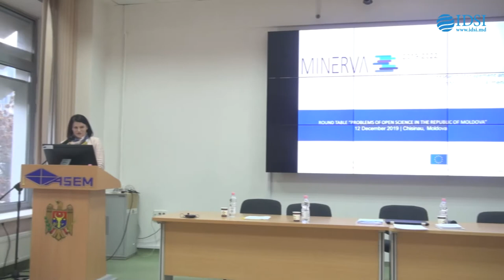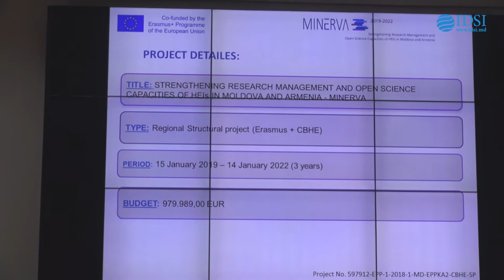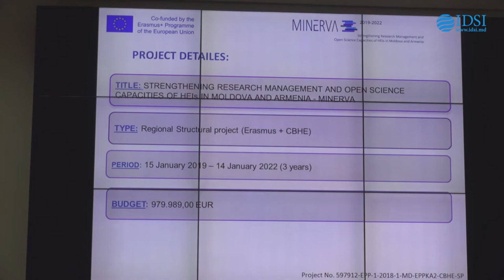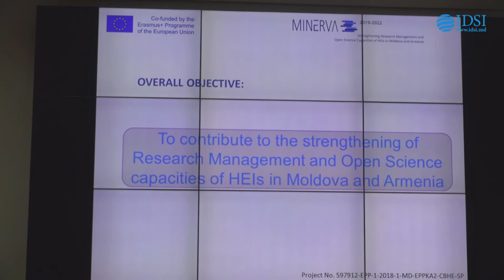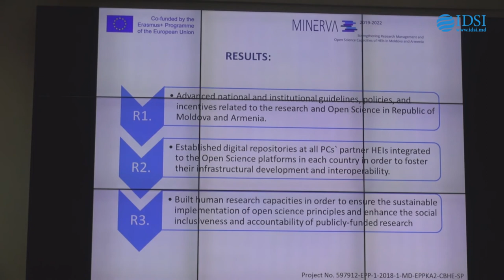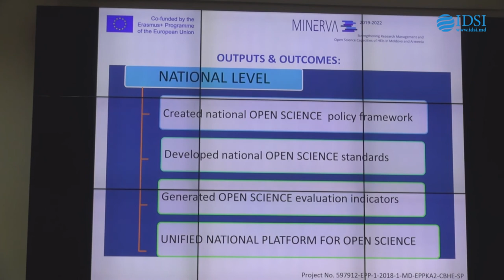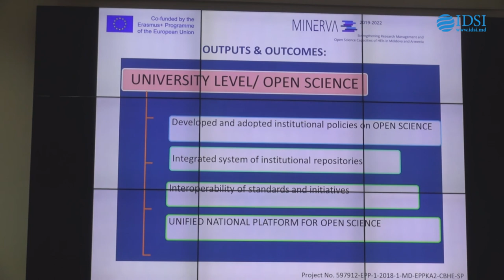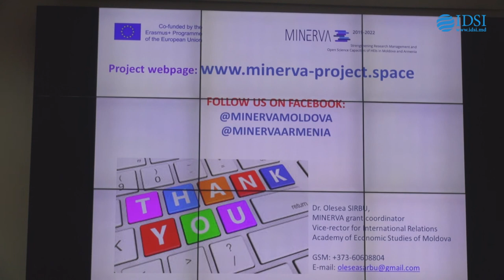Raportul Olesei Sarbu la Masa rotundă „Probleme ale Științei Deschise în Republica Moldova”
Raportul Olesei Sarbu, coordonatorul proietului "Minerva" la Masa rotundă „Probleme ale Științei Deschise în Republica Moldova”